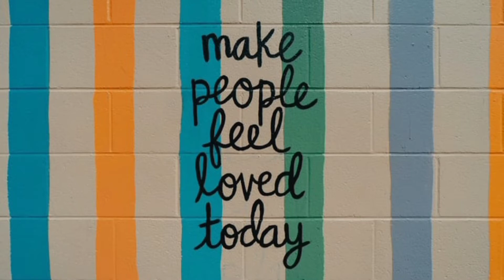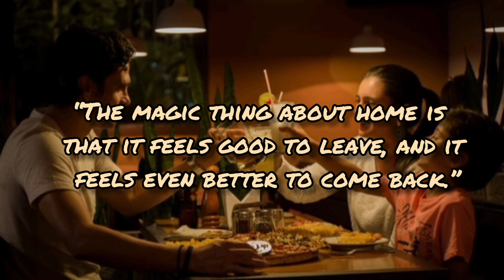Music That Enhance Your Mood/Home For The Holidays by Chris Haugen. mp4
If you are looking for ways to turn a bad mood around, here is "Home For The Holidays" music. This Chris Haugen's music can enhance your mood and reduce your depression.

Music can stimulate the brain's creation of the hormone dopamine. This raised dopamine output helps reduce feelings of anxiety and depression. Music is processed instantly by the amygdala, which is the portion of the brain comprised of mood and emotions. It reduces stress.

Mood Enhancer:
This Chris Haugen's music can enhance your mood and beat back depression. It can also boost blood flow in ways the same as statins, reduce your levels of stress-related hormones like cortisol, and alleviate the pain. Listening to music before a medical surgery can even enhance post-surgery results.

This Crish Haugens instrumental music is also used as calm music, meditation music, sleep music, yoga music and various mood enhancing, relaxing music.

Do You Want to enjoy Meditation music, Yoga Music, Relaxing Music Content?